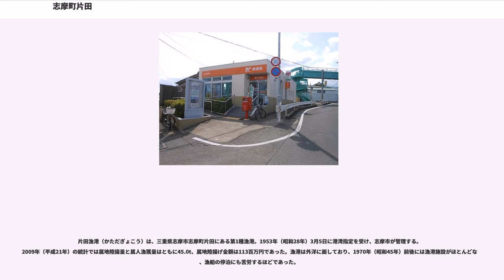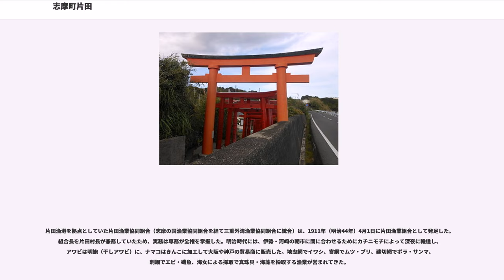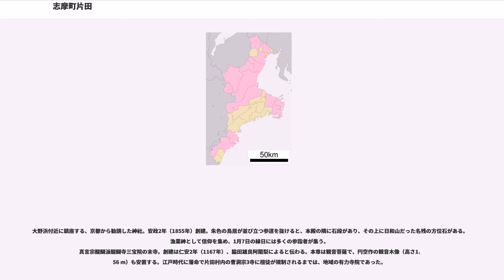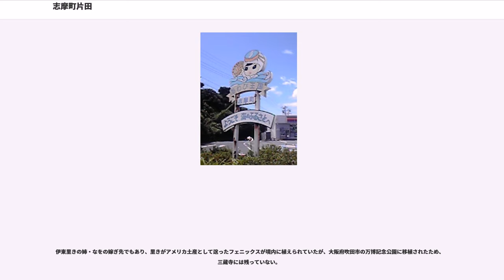志摩町片田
志摩町片田（しまちょうかただ）は、三重県志摩市の地名。郵便番号は517-0701。2012年11月1日現在の人口は2,467人、2004年現在の面積は2.36km。

明治時代に伊東里きがアメリカ合衆国に渡り、里きに続いて多くの片田地区の住民がアメリカに移民したことから、「アメリカ村」の異名を持つ。

志摩市の南部、志摩半島最南端の先島半島（前島半島）東端に位置する。北は英虞湾に、南は太平洋（熊野灘）に面する。東は深谷水道をはさんで大王町船越、西は志摩町布施田と接する。

熊野灘沿岸は、岩礁が発達し、複雑な地形を形成する一方で、大野には砂浜が広がる。海食崖である麦崎には志摩半島最南端の灯台である麦崎灯台が建ち、布施田水道に東から入る船の目標物となっている。

片田の中央部は起伏が多いため、限られた平地に家々が密に建ち並ぶ。集落は東側の大野と西側の乙里に分かれ、相互にライバル意識を持つ。大野集落は海抜ゼロメートル地帯であり、長年に渡り暴風雨や高潮の被害を受けてきた。

市立の小・中学校に通学する場合、志摩町片田全域が、片田小学校・志摩中学校の学区となる。片田小学校は志摩町片田にある。2014年3月31日に片田中学校が閉校するまで、同校の学区であった。

志摩町片田と志摩町布施田の境界付近にある小字切間では、弥生土器・須恵器・土師器が見つかっている。また大莚島、乙部、宮の谷、田尻では弥生時代の遺跡が、大塚では直径約20mの円墳が発見されている。

鎌倉時代の『神鳳鈔』には「片田御厨」と「小大野」の地名が記載されている。言い伝えでは、片田地区は片田集落（乙里）と大野集落を1つに合わせた地区だとされる。また、中世の古文書には『皇太神宮年中行事』や『神領給人引付』に「片方」として記録するものもある。

江戸時代には志摩国英虞郡鵜方組に属し、片田村として鳥羽藩の配下にあった。江戸時代を通して村高は589石余であった。毎年初鰹と鯛5枚を藩主に献上し、エビ・サザエ・アジなども必要に応じて代銀を受け取って納めた。このほかにもさまざまな漁獲物があり、船数は121艘に上った。藩主内藤忠政の参勤交代の際には船を出し、海難救助にも当たった。

町村制が施行されると、片田村は単独で村制を敷き、2度の市町村合併を経て、大字として存続している。片田村時代は半農半漁村だった一方、機帆船を所有して海運業に従事する村民も多かった。1889年（明治22年）1月26日、片田村出身の伊東里きは横浜港からサンフランシスコへ渡り、1894年（明治27年）にアメリカ人男性との間に生まれた娘を連れて片田村に帰郷した。すっかり垢抜け、英語が端々に混ざる話し方をする里きの姿に村人は驚き、アメリカの労働賃金の高さを知って渡米を希望した若者を連れ、再びサンフランシスコへ戻っていった。

渡米した若者たちは玄米1俵が3円の時代に平均して年間300円を故郷に送金したため、片田村では里きを頼ってアメリカに渡る人が急増し、明治末期から大正初期にかけて移民が片田郵便局に送金した金額は、片田村の予算の3倍にも達した。片田村からの移民の中に平賀亀祐の父もおり、亀祐は父を追って渡米し、現地で絵画を学んだ。この移民ブームは第二次世界大戦前まで続いた。

1932年（昭和7年）10月14日に深谷水道が開通し、以後片田村で副業として真珠養殖を行う業者が増加した。1935年（昭和10年）の国勢調査によれば男性100人に対する女性の人口は131人で、東京文理科大学の青野壽郎は「海女といふ職業が、女子を郷土に定住せしめる有力な経済的要因となつてゐることに基く結果の人口現象であると解せられる。」と分析した。

1954年（昭和28年）に谷野良之は片田村の小中学生を対象に起立性蛋白尿の調査を行った。これによると、小学生は夏季に毎日3時間水泳を行うため高温から守られ、起立性蛋白尿を患う児童は少ないが、中学生は真珠などの作業に従事するため、起立性蛋白尿を患う生徒は小学生に比べ多かったという。1959年（昭和34年）、伊勢湾台風が襲来したことを契機として防波堤が築かれたため、大野集落の自然災害による被害の軽減が実現した。1975年（昭和50年）12月10日には麦崎灯台が設置され、航行目標となった。

片田大野の防波堤は2001年（平成13年）に台風11号の上陸などによって基部が侵食され、同年に補修された。2014年（平成26年）3月31日、統合により志摩町片田にあった片田中学校が閉校した。

干潟を干拓して田としたことから「潟田」と呼ばれ、「片田」...